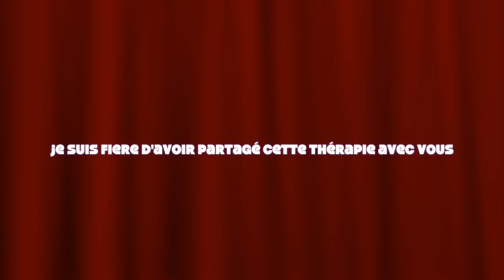LE BILAN SUR L' URINOTHÉRAPIE PENDANT CES 2 MOIS + JE METS LES POINTS SUR LES i \FLEUR DE LOTUS ***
Coucou à tous mes abonnés ,Le bilan de cette thérapie est très positif cette vidéo a été fait pour crier mon ral bol  aussi et c'est pas dirrigé contre vous sauf ceux qui viennent pour vous démotiver par rapport à l'utilisation de l'urine. Je serai là pour vous aider ceux qui ont vraiment besoin de mon aide mais les plaisantins abstenez vous de m'envoyer des messages svp, cette thérapie je n'oblige personne à le faire sauf ceux qui en ont besoin le feront sans problème